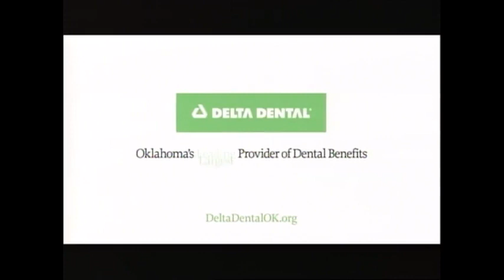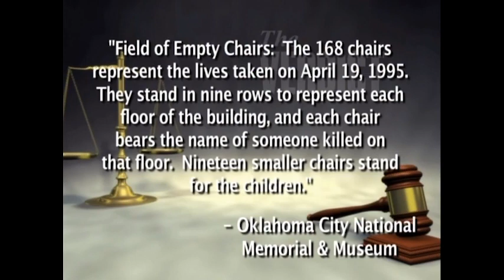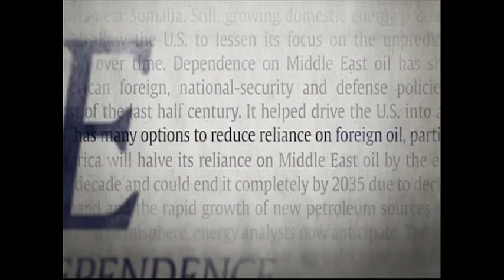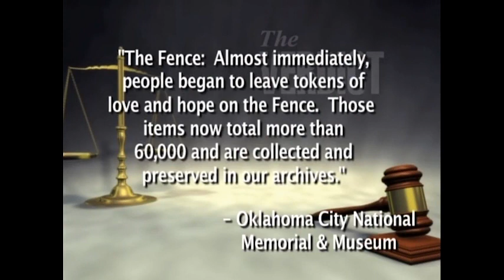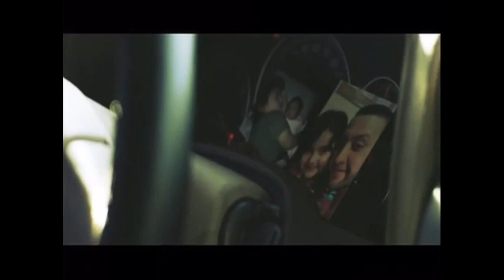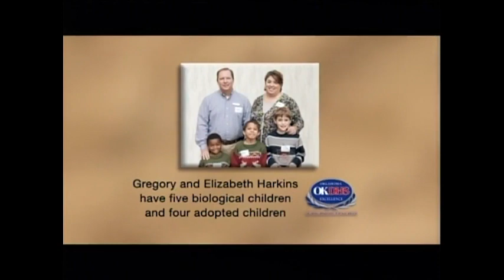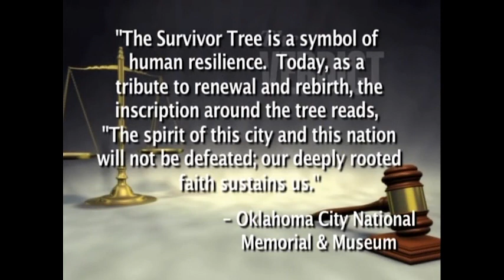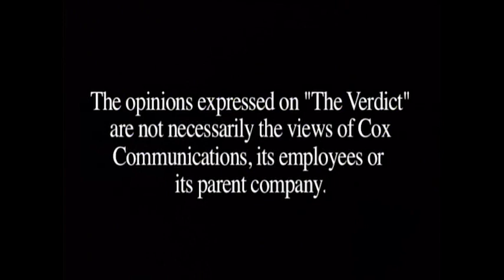The Verdict: 20th Anniversary of the Oklahoma City Bombing. 5/3/2015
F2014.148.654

Description: (Guests: Kari Watkins & Susan Winchester) Watkins and Winchester discuss what has transpired in the last 20 years since the Murrah Bombing and how those events shaped contemporary OKC.

Extent (quantity/size): 00:28:37

Subjects: Legal television programs / Murrah Federal Building Bombing, 1995